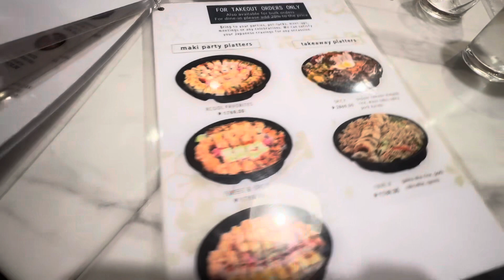Ramen cravings? perfect ang RAMEN COOL sa KAPITOLYO PASIG Authentic Japanese food ang sineserve